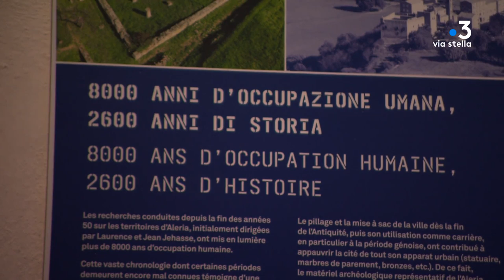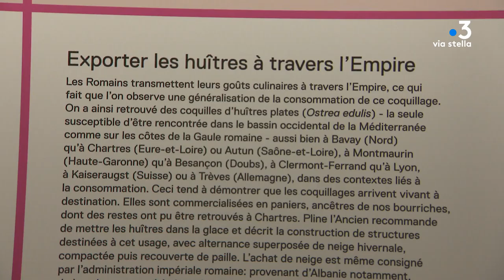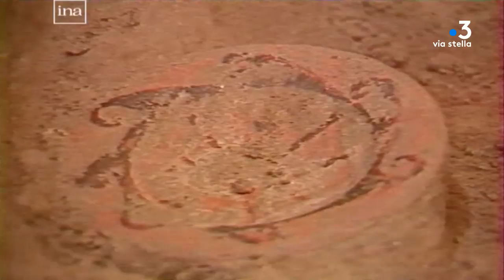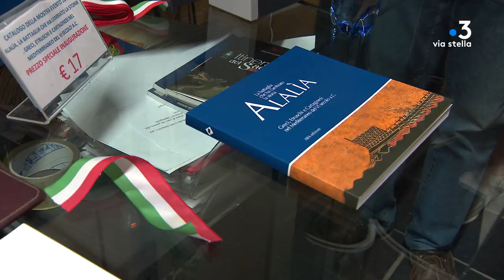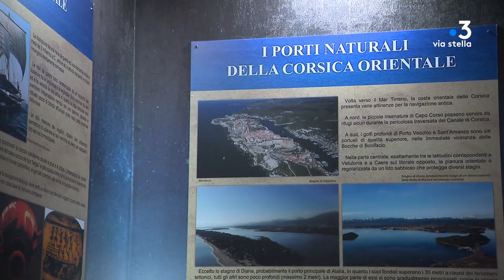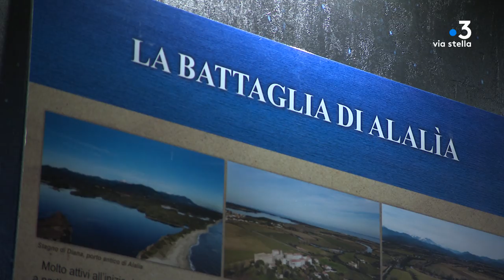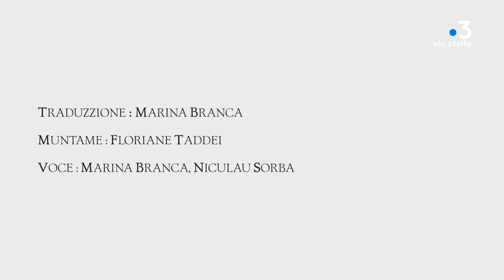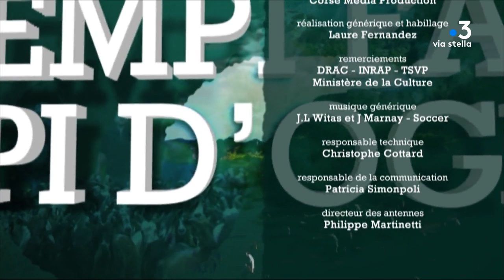"Tempi fa" La Corse Etrusque